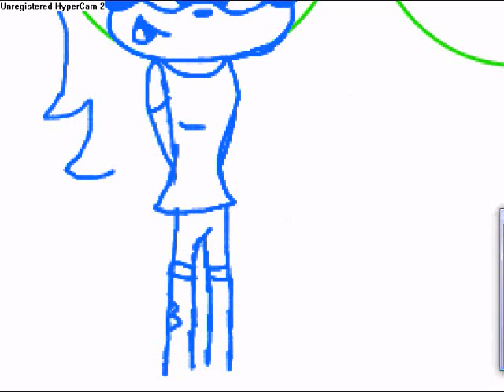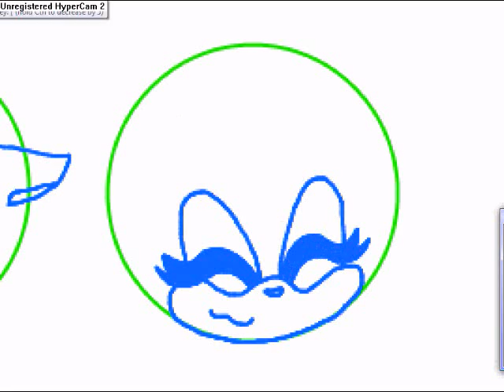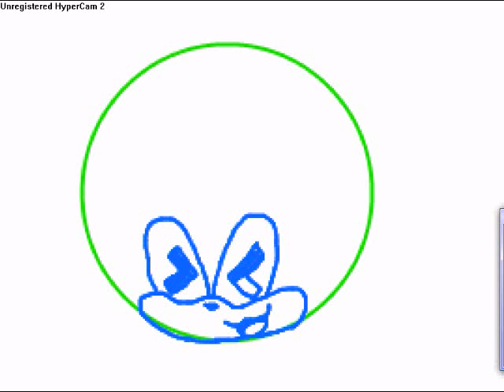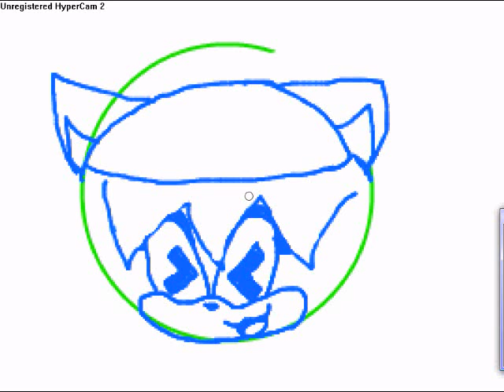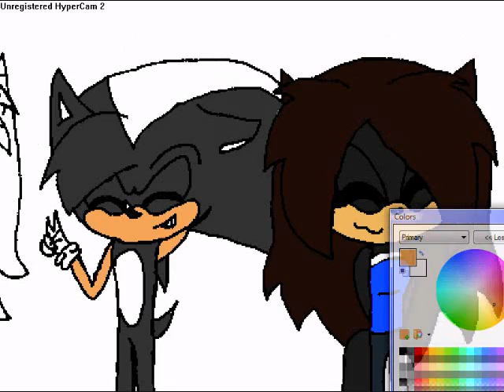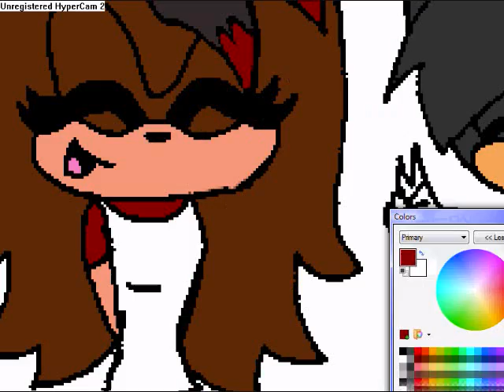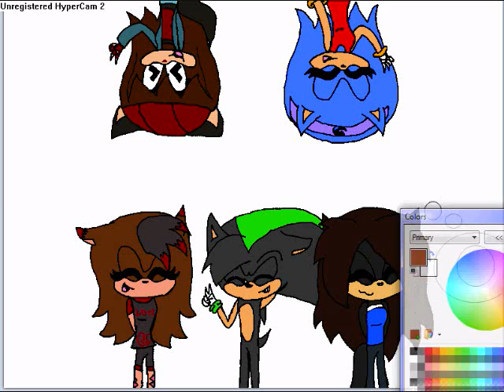Drawing my buddies and me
was requested by shadowcutie569 :D
here is the pic add me on fb if you want :3